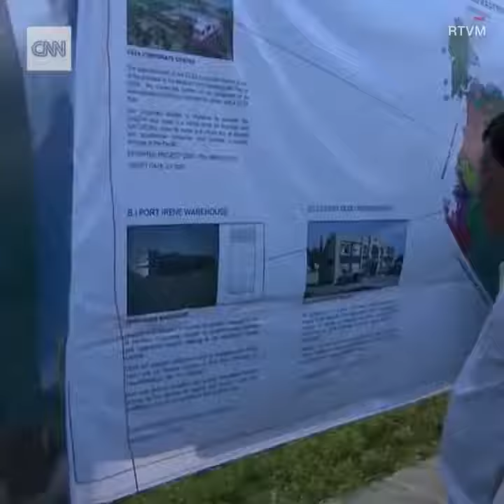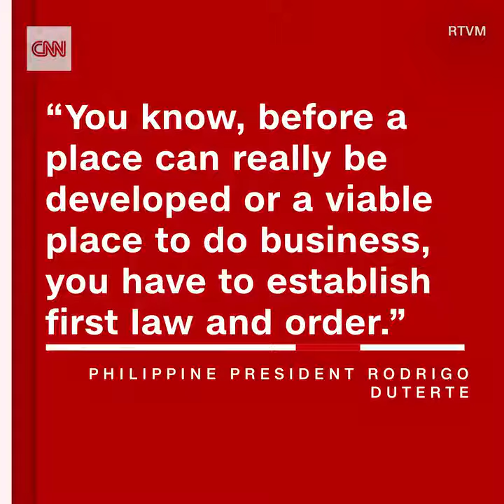How we control corruption